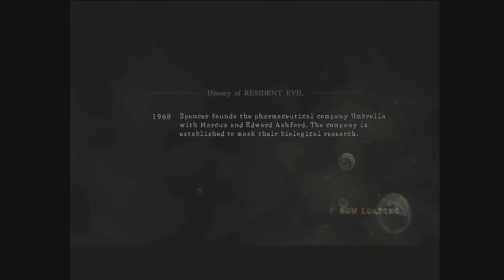Resident Evil 5 Veteran Walkthrough - Part 1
Yeah... probably in way over my head.